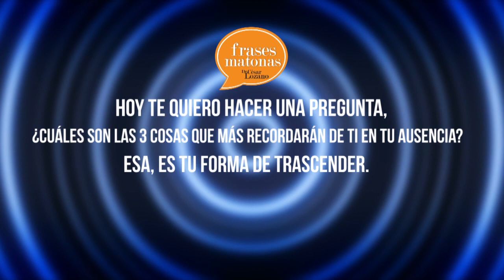Para nunca ser olvidado FraseMatona - César Lozano